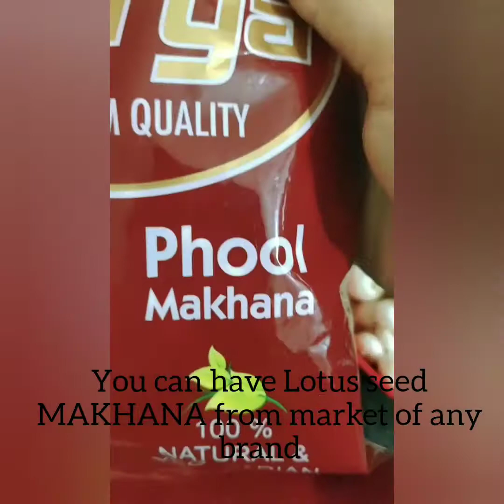Evening Snacks Recipe for Weight Loss|Easy & simple|Healthy Indian Snacks| Fast Weight loss recipes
Hey all. ,
Do you have skin eye and hair problems...here is the solution and double benefits of this Evening Snack time Weight loss Recipe. !!!
Have this Recipe in your Diet ...have it atleast 21 days reguralry...you can reduce weight fast get rid of all health issues..!!
You can surely loose upto 5kgs in 21 days !!

👉Follow me in Instagram: uturn_vaishali

UTurn with Vaishali

For more recipes please find links given below.